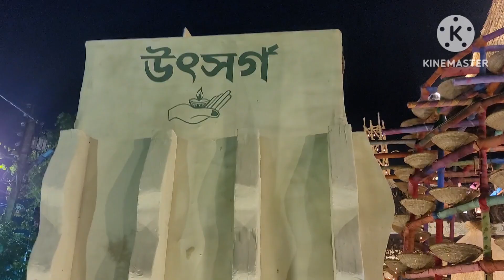হিয়ার পূজা পরিক্রমা ২০২৪